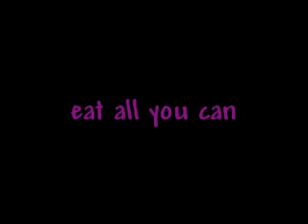eat eat eat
hmmm saling and da gave some blw out...